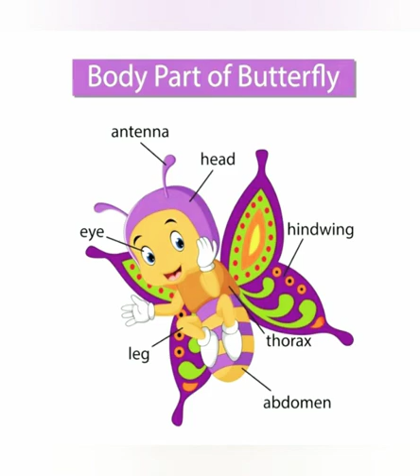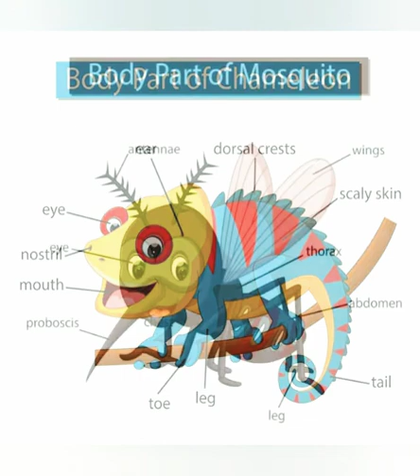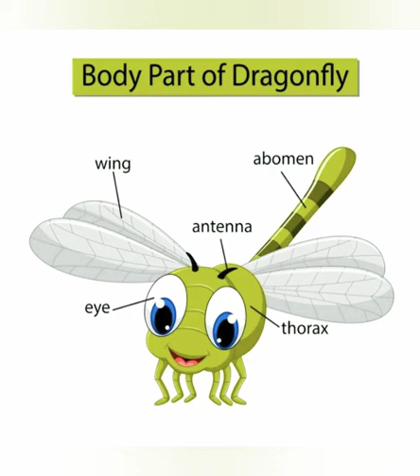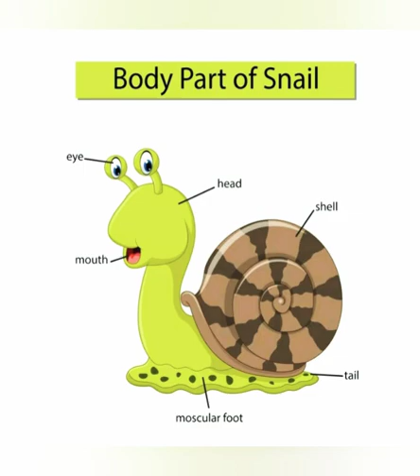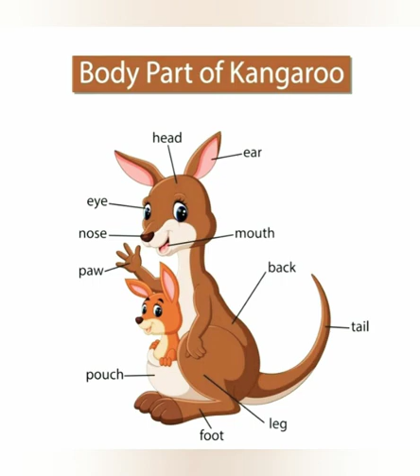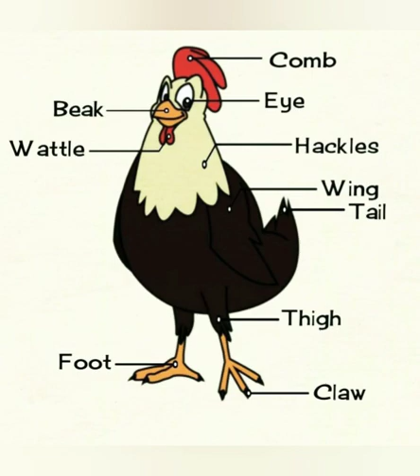Body parts for kids|Quest English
This video contains some body parts of insects, birds and some other animals.